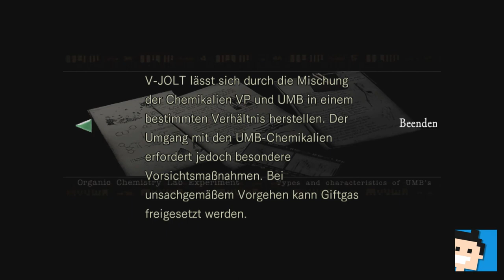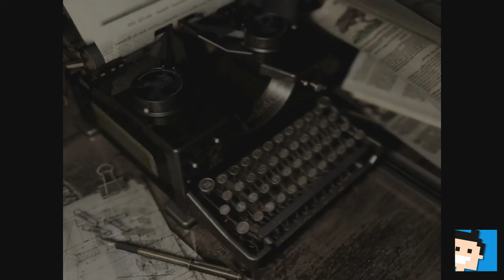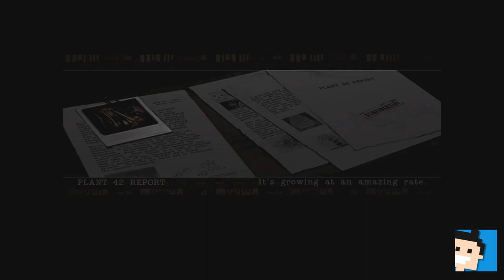✪ Let's play Resident Evil Switch deutsch #14 Wir haben einen grünen Daumen :-) ✪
Moin moin...

MEIN EQUIPMENT